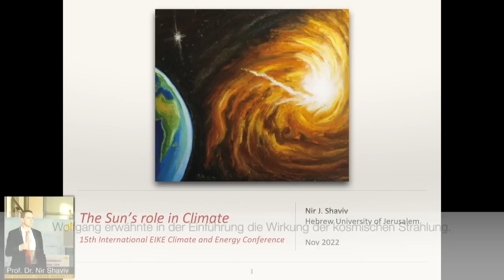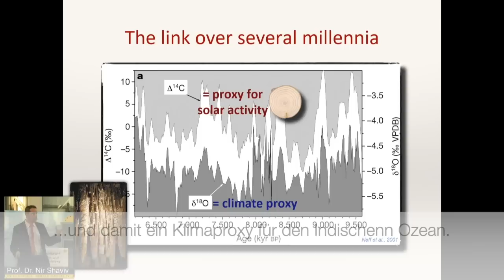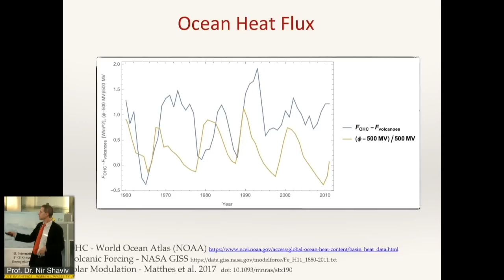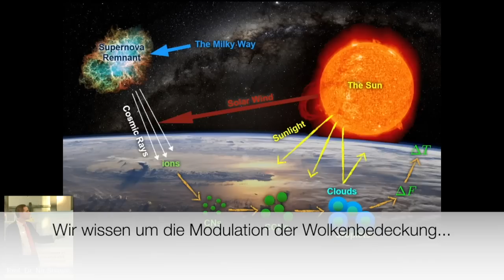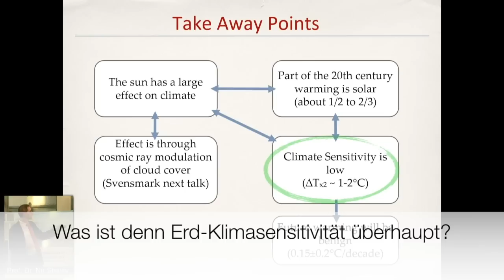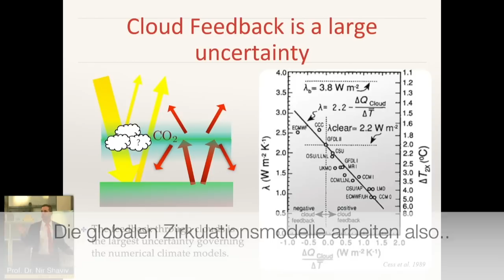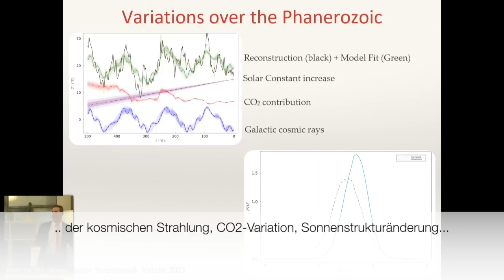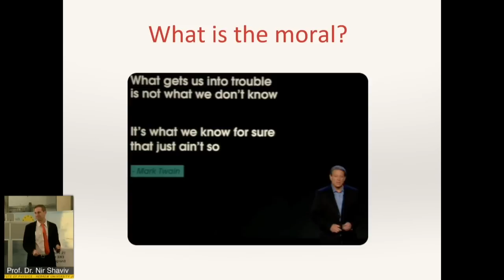Nir Shaviv - Die Sonne macht den Klimawandel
Wie die Erdsonne unser Klima steuert, erklären Nir Shaviv und Henrik Svensmark, die fast zeitgleich unabhängig voneinander den Svensmark-Shaviv-Folgeeffekt entdeckten, wie wir ihn bei EIKE bezeichnen: Die kosmische Strahlung, Überbleibsel von Supernovae, trifft auf die obere Atmosphäre des Planeten und erzeugt so über einen komplizierten Prozeß Wolkenkeime.
Die Partikel - Strahlung der Erdsonne (verantwortlich u.a. für die Polarlichter) verdrängt nun einen Teil dieser kosmischen Partikel, was im Extremfall, nach einem coronaren Ausbruch, seit den 1950ern als Forbush-Effekt bekannt ist. Die Sonne bewirkt auf diese Weise – je nach momentaner eigener Strahlungsstärke – dass sich die Wolkenbedeckung durch Verminderung der Zahl der zu ihrer Bildung benötigten Keime vermindert. Ergebnis, der genannte Folgeeffekt: Weniger Wolken reflektieren weniger Sonnenstrahlung zurück ins All, und so heizt sich die Atmosphäre auf.